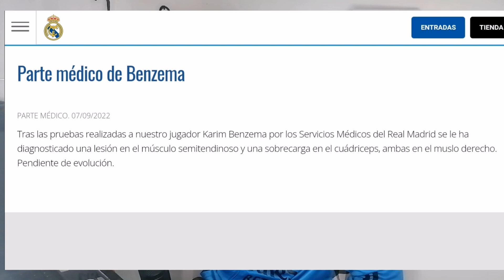PARTE MÉDICO KARIM BENZEMA | ALERTA REAL MADRID 🚨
EN LA PÁGINA WEB DEL REAL MADRID HA SIDO PUBLICADO UN COMUNICADO DÓNDE SE DIO A CONOCER EL ALCANCE DE LA LESIÓN DE KARIM BENZEMA. ¿ES EL MOMENTO DE ALERTARSE?